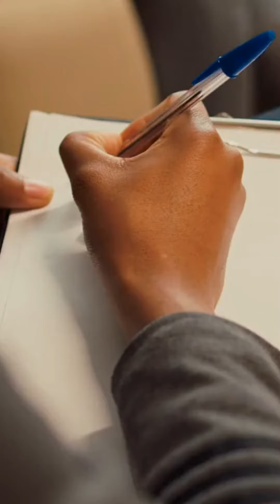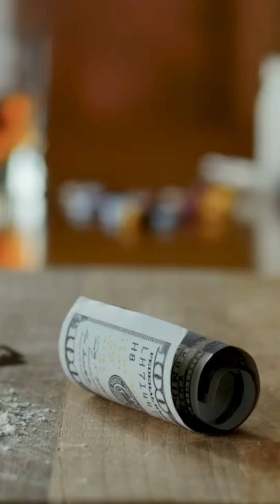Empowering Addiction Recovery: Essential Resources for a Healthy Journey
In this video, we explore a comprehensive range of addiction recovery resources that can empower you or your loved ones on the journey to recovery. Discover the power of support groups, therapy and counseling, rehabilitation centers, helplines, online resources, self-help books, fitness and wellness programs, alternative therapies, and more. Uncover the tools and strategies to overcome addiction and find healing and self-discovery. Join us on this path of empowerment and share this valuable information with others who may benefit.